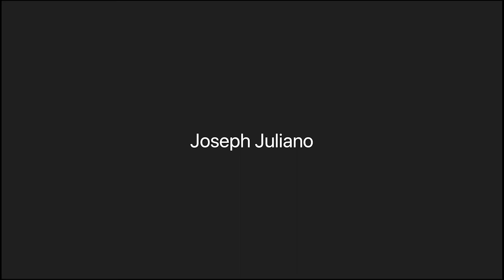Men's Basketball: Nov. 26, 2020 - Post-Game Interview with Jeremiah Robinson-Earl & Justin Moore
A career high 28 points from Jeremiah Robinson-Earl and stellar defense on Arizona State star Remy Martin helped carry No. 3 Villanova (2-0 overall) past the Sun Devils 83-74 in the finals of the 2K Empire Classic at Mohegan Sun Arena on Thanksgiving night. The win gave the Wildcats their seventh in-season tournament title since 2013.